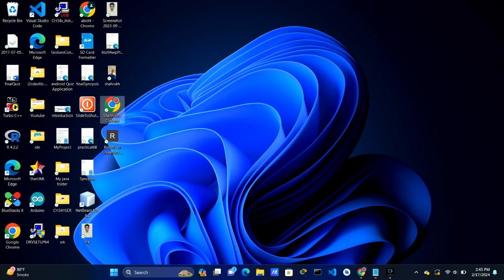failed to initialize editor | failed to initialize editor android studio java.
failed to initialize editor in xml file android studio.
the drawings editor failed to initialize.